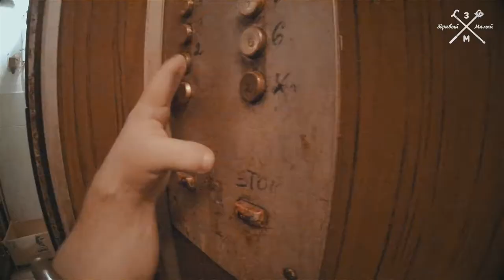Последний длинный Влог.